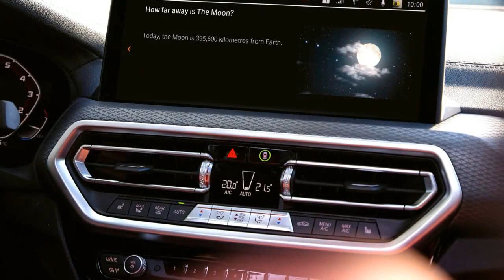2022 BMW X4 M40i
New look, improved equipment and an optimised range structure for the customer: BMW has given its successful Sports Activity Vehicle (SAV) BMW X3 and the Sports Activity Coupé (SAC) BMW X4 a comprehensive refresh. As they enter the second phase of their model cycle, they are now sportier, more modern and more digital. At first glance, a redesigned front end and a revised rear section lend even clearer emphasis to the robust off-road look and sporty appearance of the third generation of the successful BMW X3. Its coupé counterpart, the second-generation BMW X4, adopts the new front end, adds its own accentuation with the exclusive BMW mesh kidney grille and offers a particularly dynamic rear end. The refresh is rounded off with a modern interior with new equipment features and updated infotainment. BMW M GmbH is also refreshing the M models of the BMW X3 and BMW X4 at the same time...